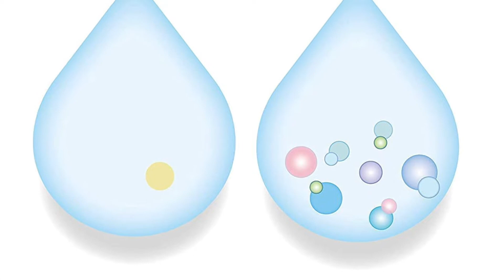WaterWipes Original Biodegradable Baby Wipes, 99.9% Water Based Wet Wipes & Unscented for Sensitive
WaterWipes Original Biodegradable Baby Wipes, 99.9% Water Based Wet Wipes & Unscented for Sensitive Skin, 1080 Count (18 packs)